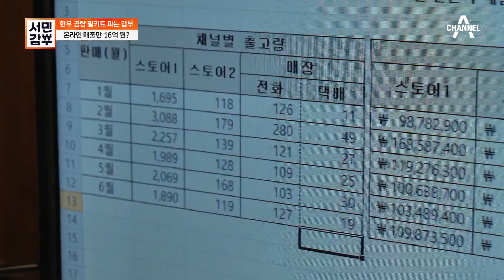'아빠는 처음이라..' 아들과의 추억을 위해 곰탕집 쉬는날은 무조건 떠나는 멋진 아빠 | 서민갑부 395 회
아빠는 처음이라 모든 것이 서툰 갑부,
아들과의 추억을 위해
쉬는날마다 고민보다 GO! 떠나는 멋진 아빠